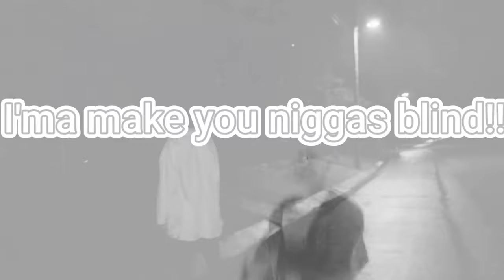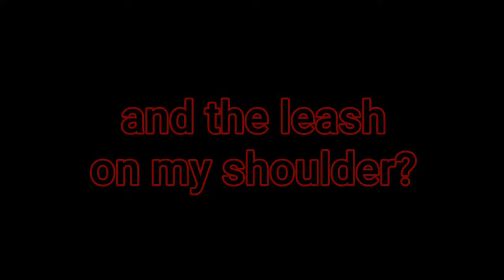SYBYR. AKA SYRINGE| LOOK AT THE DEMON LURKIN